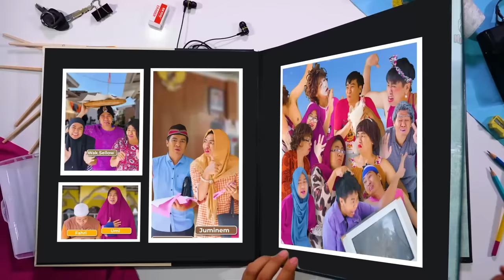WAK KELING LAWAN TIARA